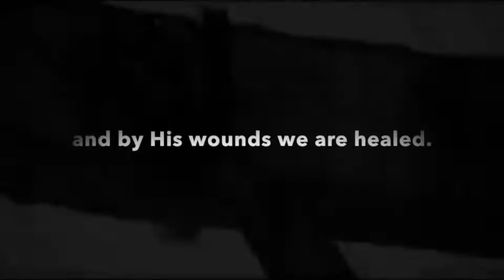By His Stripes We Are Healed - Happy Easter!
But he was pierced for our transgressions, he was crushed for our iniquities; the punishment that brought us peace was on him, and by his wounds we are healed. (Isaiah 53:5 NIV).

The blood that heals is the blood of Jesus! May the power of Easter bring us fruitfulness by the blood of Jesus, Amen.